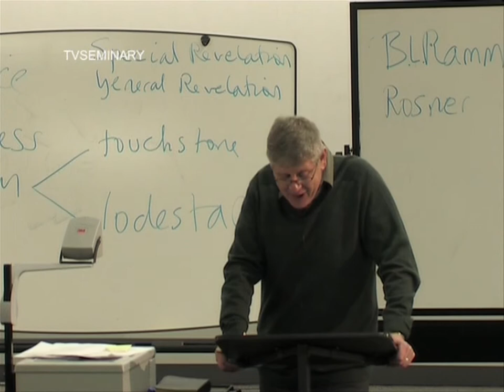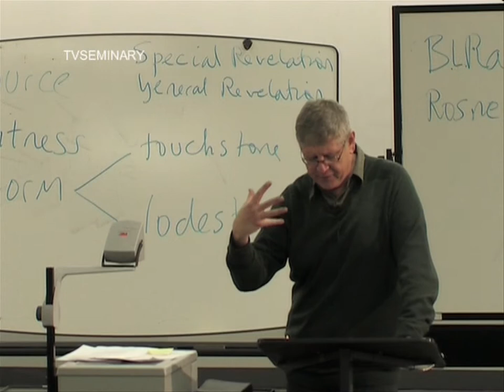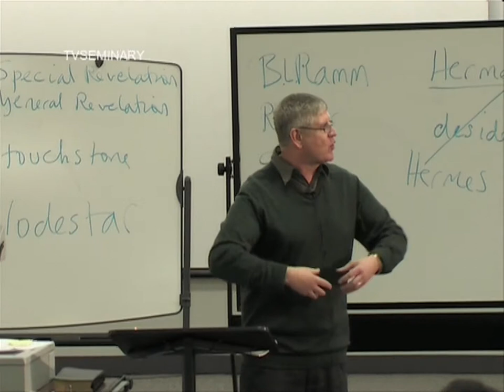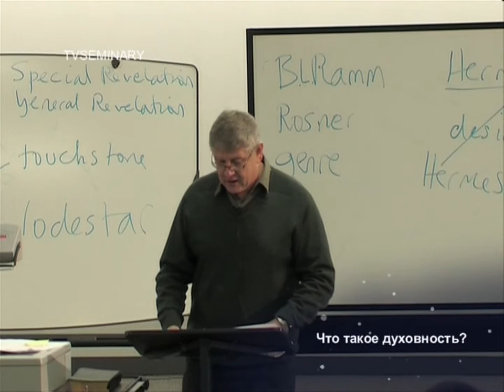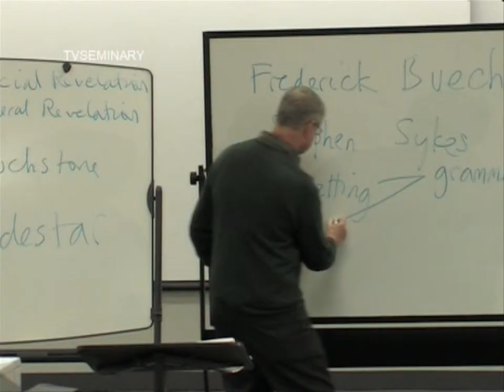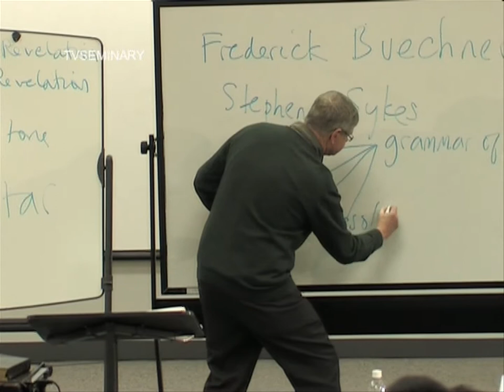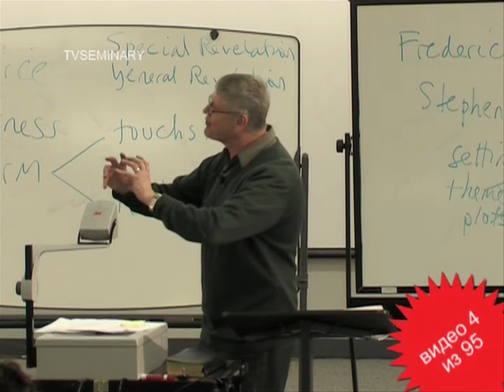BS 817 04